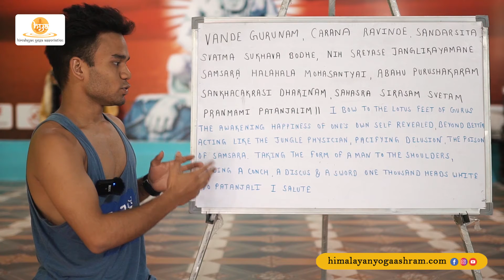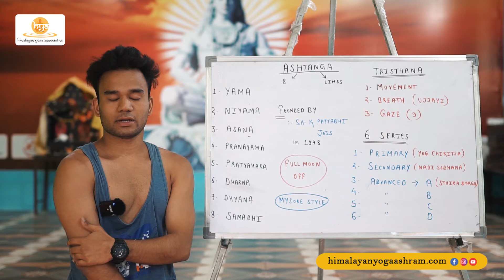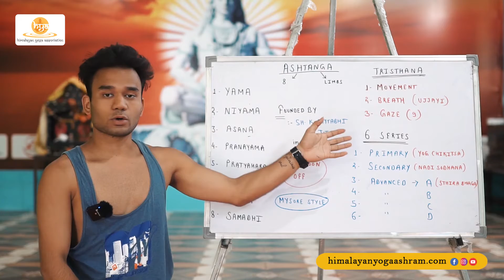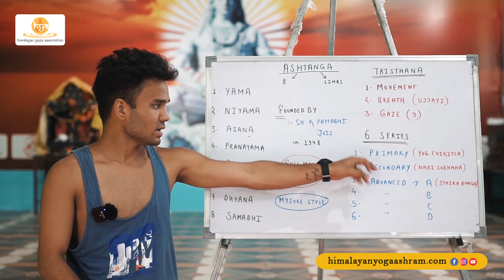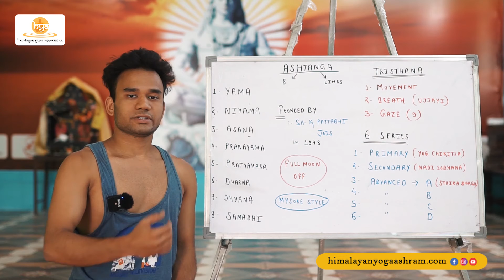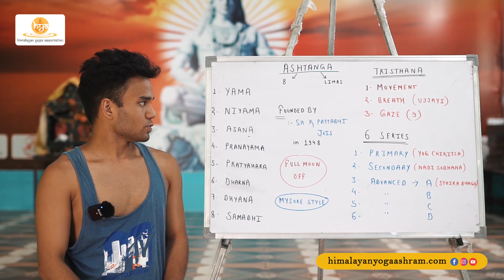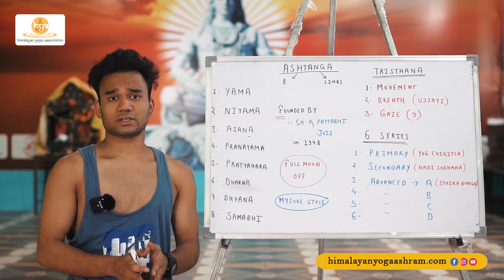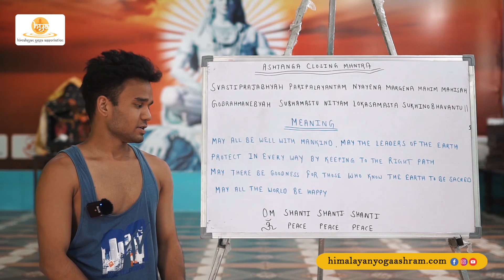Yoga For Beginners | Ashtanga Introduction | Bali Yoga School